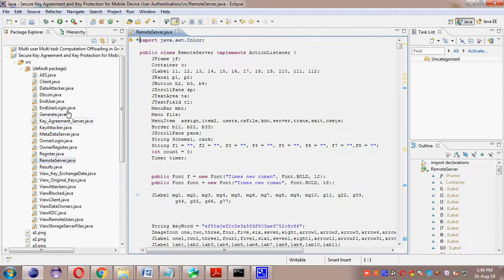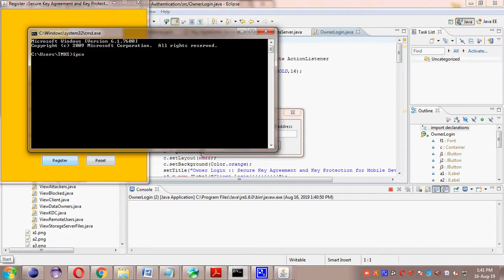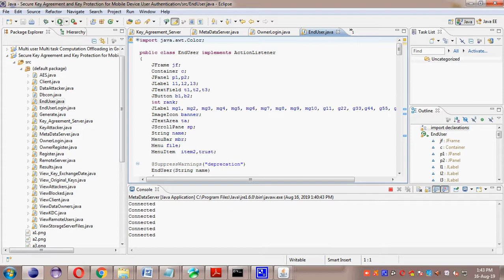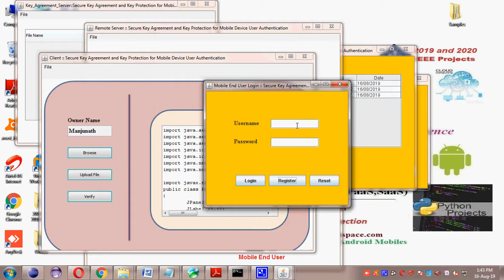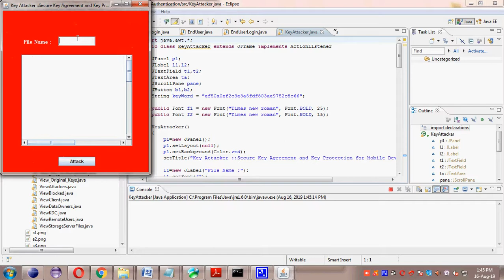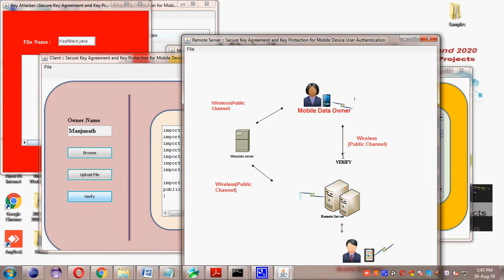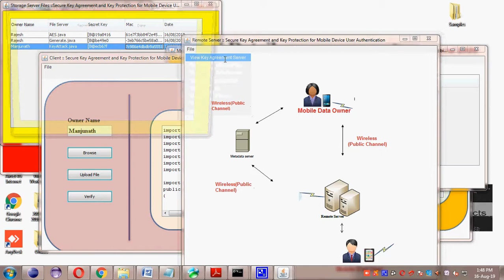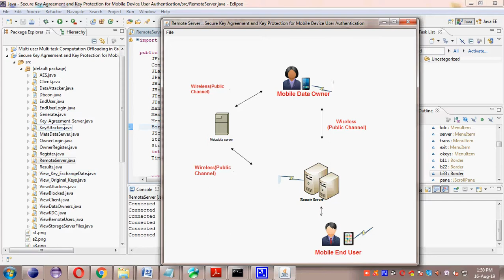Secure Key Agreement and Key Protection for Mobile Device User Authentication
2019 IEEE Transaction on Information Forensics and Security

2019 and 2020 IEEE Projects@ TMKS Infotech,Bangalore